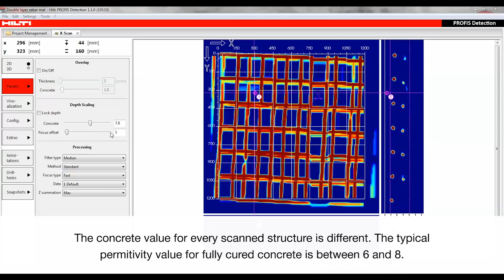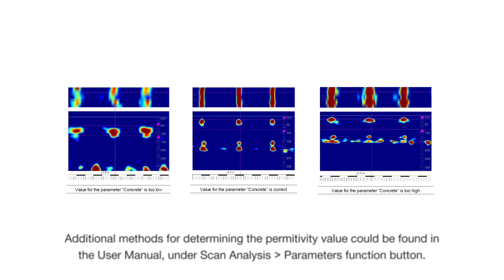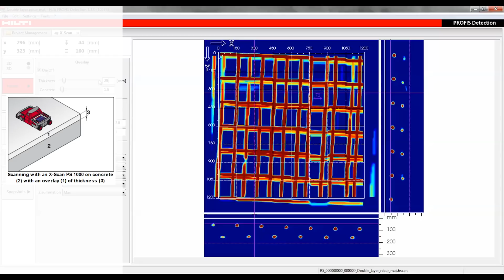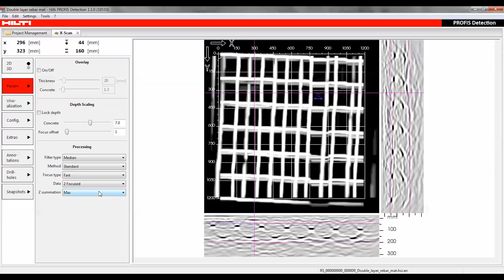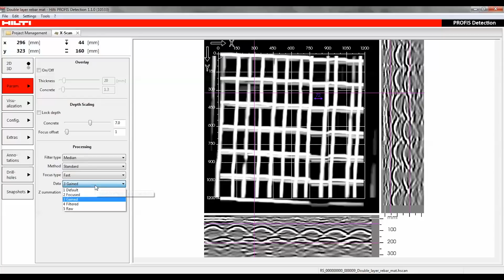HOW TO use PROFIS Detection - Parameters function button in Radar scan data analysis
How-to tutorial video which explains how to use the different parameters in order to obtain a correct and meaningful analysis of Radar data.